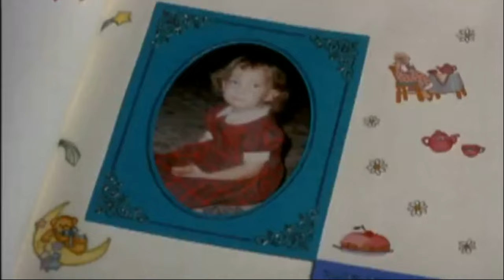Wie werde ich ihn los in 10 Tagen - Trailer Deutsch HD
Andie Anderson, Kolumnistin beim trendigen Compsure Magazine, erklärt sich bereit, aus erster Hand einen Artikel darüber zu schreiben, wie man einen Kerl aus seinem Leben vertreibt... in zehn Tagen. Zur gleichen Zeit schließt der eingefleischte Junggeselle und Werber Benjamin Berry eine hoch dotierte Wette ab: ER behauptet, das er jede beliebige Frau dazu bringen kann, sich Hals über Kopf in ihn zu verlieben... ebenfalls innerhalb von zehn Tagen. Der romantische Frontalzusammenstoß ist vorprogrammiert! Als die beiden sich immer mehr in Lügen und Verwicklungen verstricken, merken sie allmählich, dass sie ihre Rechnung ohne die Liebe gemacht haben - denn Herzen lügen nicht!